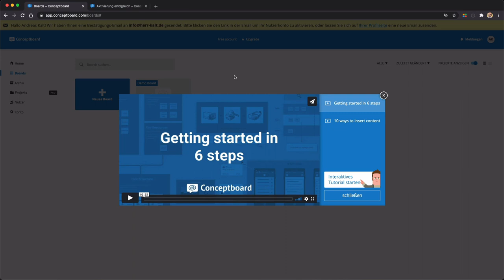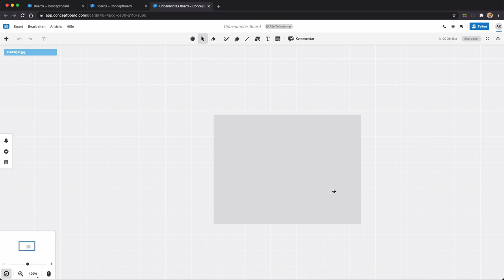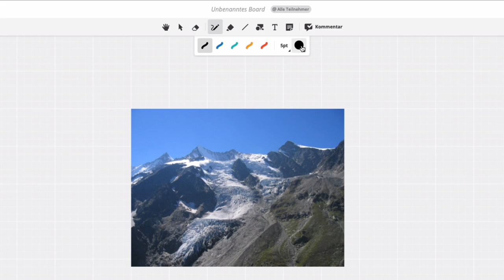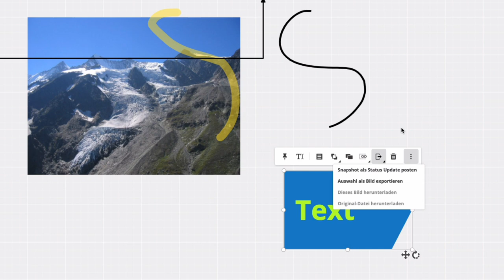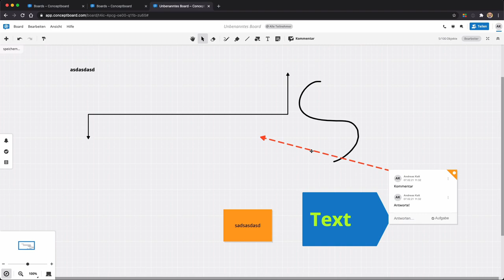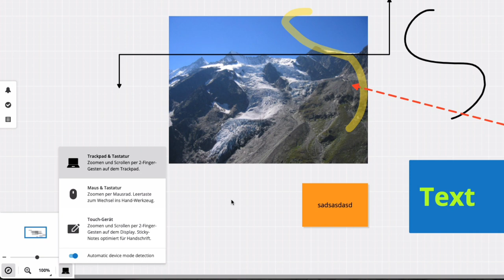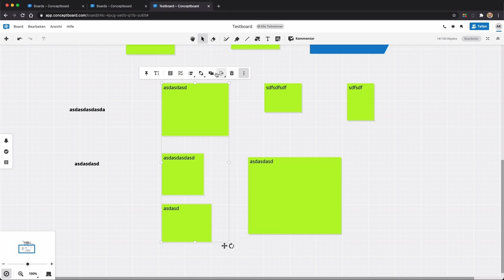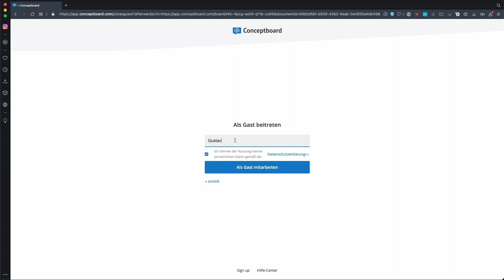Conceptboard: Anleitung und erste Schritte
Ich erkläre Dir, wie Du  Conceptboard (conceptboard.com) sicher und einfach bedienen kannst.